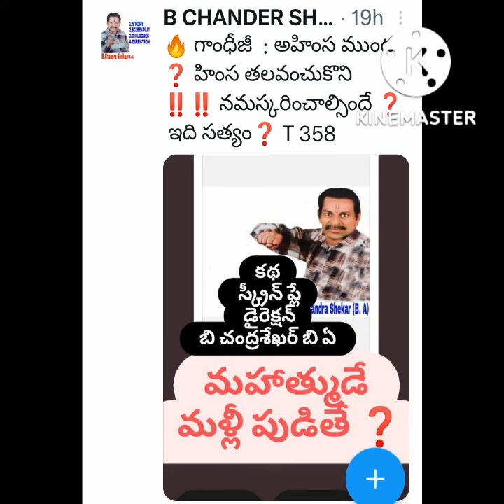అహింసాస్త్రం ముందు ❓️ హింస తల వంచుకోవాలి❓️📽️ B ChandraShaker B 🎬 9640037003 📽️🎬